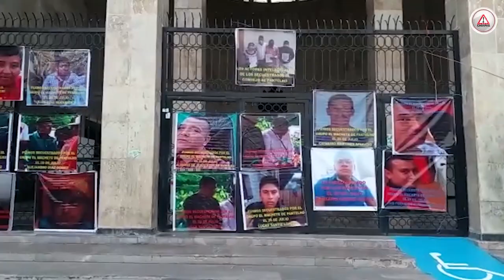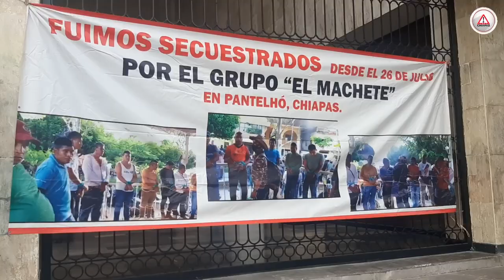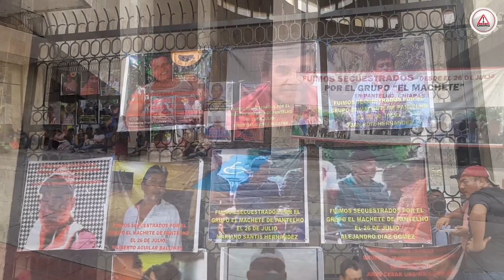Solicitan intervención del padre Marcelo para localizar a desaparecidos de Pantelhó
La mañana de este jueves familiares de las 21 personas desaparecidas del municipio de Pantelhó se plantaron frente al Congreso del Estado de Chiapas para pedir la intervención de los diputados.

Desde el pasado 26 de julio hasta esta fecha no saben nada de sus familiares, aseguran que fueron retenidos por el grupo “El Machete” y que el padre Marcelo Pérez Pérez podría mediar para ubicarlos.